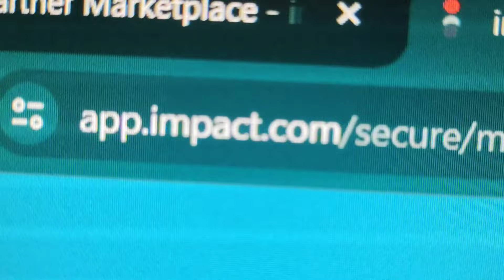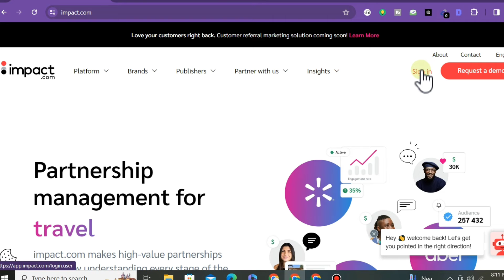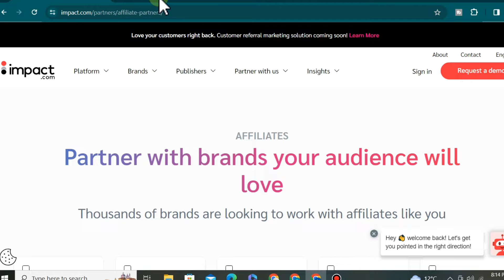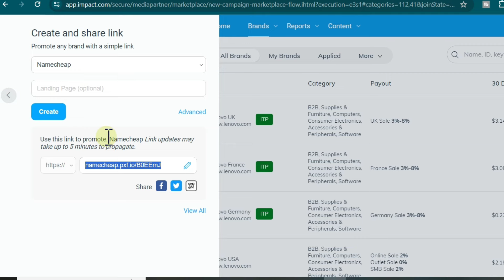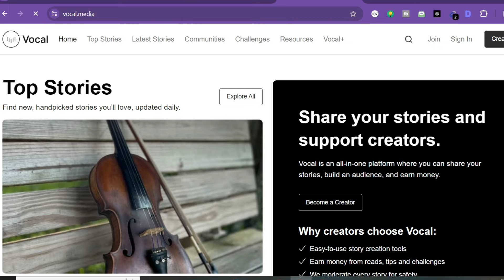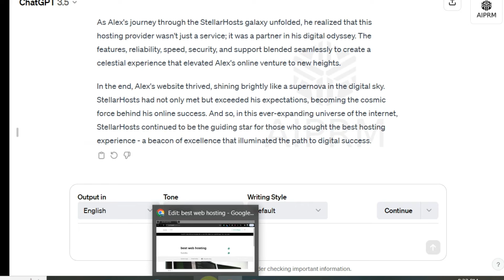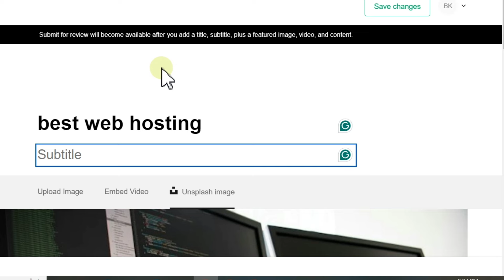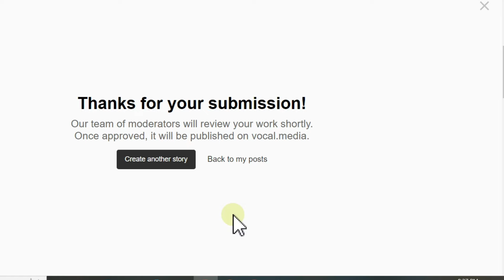I Earned RS 16000 | Impact Affiliate Marketing | Work From Home 2024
in this video you will know impact platform to promote affiliate products without investment also I will share a methods to write articles and stories for affiliate marketing, anyone can make money online as student.